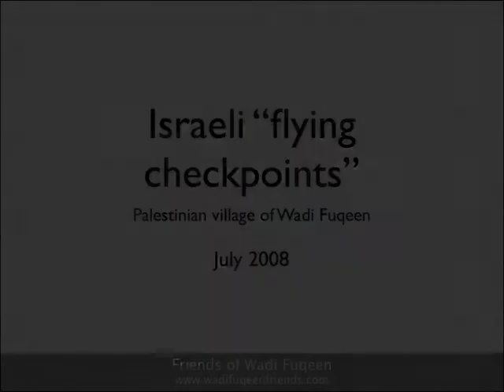Israeli "flying checkpoints in Wadi Fuqeen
Pictures of an Israeli "flying checkpoint" intruding into the Palestinian village of Wadi Fuqeen, near Bethlehem, in the occupied West Bank. For information about the village of Wadi Fuqeen,